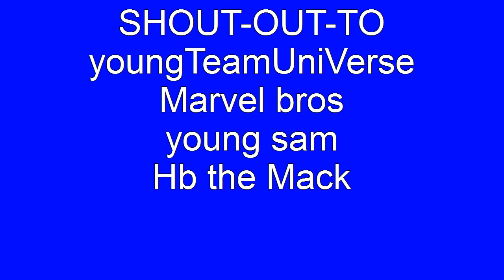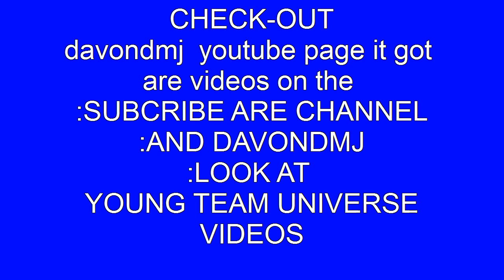Callin Out Wett Ent And Everybody Who Wants It . (Watch In 720p)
we showing we the best in maryland not DC Comics or $avage Kid$ you got something to say about it come battle we want to battle. come get it.